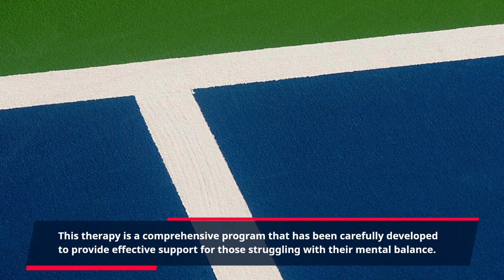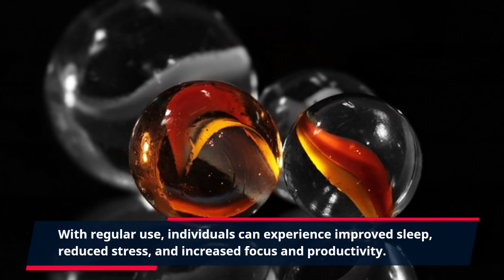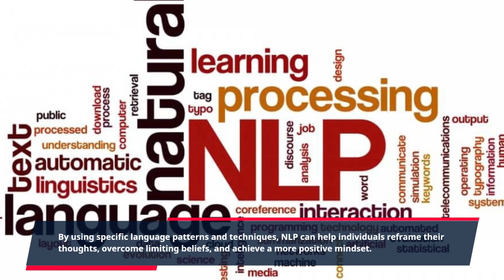"Unlocking Inner Peace: The Ultimate Guide to Mental Balance Support"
Mental balance is an essential aspect of our overall well-being. It refers to the state of equilibrium in our thoughts, emotions, and behaviors. It is the ability to maintain a healthy level of functioning, despite the daily stressors and challenges we face. However, many of us struggle with maintaining this balance due to various factors such as workload, relationships, and personal issues.

Fortunately, there is a solution to help achieve and maintain mental balance – Neuro-Balance Therapy. This therapy is a comprehensive program that has been carefully developed to provide effective support for those struggling with their mental balance. Through a combination of different techniques and methods, it aims to help individuals achieve a sense of calmness, clarity, and overall well-being.

One of the main components of Neuro-Balance Therapy is mindfulness. This is the practice of being fully present in the moment, without any judgment. A large body of research has shown that practicing mindfulness can help reduce stress, anxiety, and depression, and improve overall mental health. With Neuro-Balance Therapy, individuals are guided through mindfulness exercises to help them become more aware of their thoughts and emotions, and learn how to manage them in a more positive and healthy way.

Another aspect of Neuro-Balance Therapy is the use of brainwave entrainment. This technique involves the use of specific sound frequencies to gently guide the brain into a state of relaxation and balance. These frequencies have been found to have a profound effect on the brain, promoting a sense of peace and well-being. With regular use, individuals can experience improved sleep, reduced stress, and increased focus and productivity.

Additionally, Neuro-Balance Therapy also employs the use of neuro-linguistic programming (NLP). This technique focuses on the relationship between language, behavior, and thoughts. By using specific language patterns and techniques, NLP can help individuals reframe their thoughts, overcome limiting beliefs, and achieve a more positive mindset. This can have a significant impact on one's mental balance, leading to improved overall well-being.

With the help of Neuro-Balance Therapy, individuals can also learn valuable coping skills to manage their day-to-day stressors. From time-management techniques to stress-reducing activities, this program provides a wide range of tools and strategies to promote mental balance and resilience.

Developed by experts in the field of mental health, this program offers a well-rounded approach to promote overall well-being and help individuals cope with the challenges of modern life.

In conclusion, mental balance is crucial for our overall health and happiness. With Neuro-Balance Therapy, individuals can access a comprehensive program that integrates mindfulness, brainwave entrainment, NLP, and coping skills to achieve and maintain mental balance.